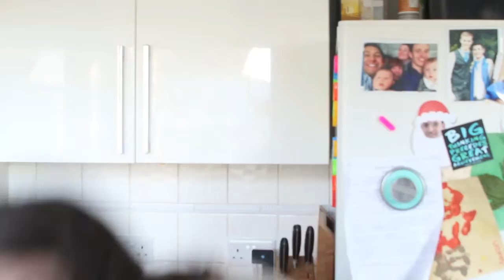DITL Young Mum With Two Boys | Spring is Here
Hi Lovelies,

So Here is a Typical day in the life with my boys. The oldest was at preschool a lot of the Day so i had some quality time with Ezra. We visited crystal Palace, Played in the park and hung out by our garages playing with the garage toys!

I love to follow the Channel Mum Topics as Well as my own.